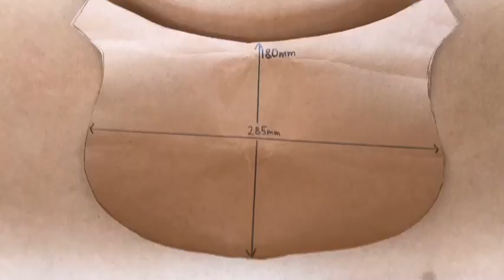How to make a WW1 German gas mask (GM17)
This video shows you how to make a WW1 German gas mask for this you will need card, cardboard, fabric, takeaway container, paint, and hot glue.

Due to current events i did not have brown paint and could not get it so i used a substitute that has this strange purple colour.

This video is very similar to Benjijart's so make sure to check his one out

Also i will try to upload another video when i can and sorry for my long nails. WARNING this gas mask does not work